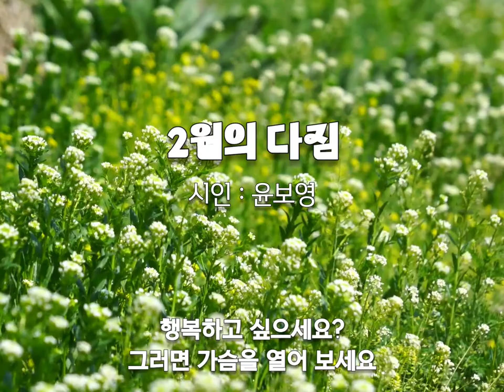[2월의 다짐] 2월에는 웃음으로 보냈으면 좋겠습니다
◾ 2월의 다짐

•┈┈┈•┈┈┈• 윤보영

1.
2월입니다
1년 중에 가장 짧은 2월입니다
짧아도 아름다운 시간으로 채우면
1년 중 가장 행복할 2월!
제가 행복한 2월을 만들겠습니다.

2.
3월에 필 꽃이 우리 가슴에 피어
향기 나는 2월입니다
가슴을 열고 향기를 나누면서
내 행복으로 더하겠습니다.

3.
내가 나에게
행복하다고 마술을 걸면
행복을 느낄 수 있는 2월입니다
행복하다, 행복하다
벌써부터 따뜻한 기운이 느껴집니다.

4.
어때요, 2월에는
걱정부터 하지 말고
우리 한 번 도전해보는 것!
그래요, 2월에는
우리 한 번 같이 도전 해요
2월도 내가 주인공이 되어야 하니까요.

5.
2월이 짧아서 싫다고요?
그럼 1년에서 2월을 지우면 어떨까요?
아니죠, 나머지 11개월에게
시간을 내어 주고
그 마음 드러내지 않는
박수받을 2월 이지요.

6.
지난해 2월에는
고맙다는 말도 못했는데
올해 2월 마지막 날은
고맙다는 인사를 해야겠습니다
혹시라도 한 달 내내 행복해서
지난해처럼 잊고 보내면
내년에는 두 배로 하겠습니다.

7.
짧다고 그냥 지나칠 수 있는
2월입니다
하지만 3월을 만드는 2월입니다
아름다운 봄을 만드는 내 2월입니다.

8.
아세요?
2월이 있어야 3월이 있듯
당신이 있어야 내가 있다는 것!
그래서 고맙습니다
그러니까 고맙습니다.

9.
행복하고 싶으세요?
그러면 가슴을 열어 보세요
3월보다 먼저 꽃을 피운
내 2월을 만날 테니까요.

10.
내가 2월에게 가장 먼저 해야 할 말
"사랑합니다!"
내가 2월에게 반드시 해야 할 말
"고맙습니다!"

11.
3월에게 꽃을 선물하는 2월처럼
나도 당신에게 미소를 선물하겠습니다
선물을 준비하고 있는 지금,
벌써부터 기분이 좋습니다
짧아도 행복한 한 달이 맞습니다.

12.
2월에는
내가 더 사랑하며 보내겠습니다
사랑한 만큼 행복을 느낄 수 있게
웃으면서 보내겠습니다.

13.
2월에는 모두가 주인이 되어
나처럼 웃음이 나왔으면 좋겠습니다
웃음으로 보냈으면 좋겠습니다
2월에는
내 2월에는.